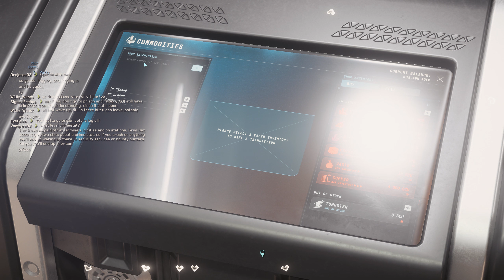STAR CITIZEN 👩‍🚀 #013 - Planetenmining [German/2K] | Let's Play Together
► Kommentiertes Gameplay von TobSEN, Fabi und Vhyozz ◄

➜ TOGETHER / GAMEPLAY
➜ Aufnahmejahr: 2023 / 2024
➜ Aufgenommen auf: PC

▼ Weitere Links ▼

▼ Spieleinformationen ▼

➜ STAR CITIZEN
➜ Erscheinungsjahr: 2013 (Alpha-Version)
➜ USK: ab 12 freigegeben
➜ Erschienen für: PC
➜ Genre: Simulation / Action
➜ Produziert und gepublisht von Cloud Imperium Games.
➜ Alle Rechte liegen bei Cloud Imperium Games.

►Star Citizen ist ein Open-World-MMO-Universumssimulator von Cloud Imperium Games, in dem du neue Welten erkunden, Kämpfe bestreiten und eine einzigartige Karriere zwischen den Sternen aufbauen kannst.